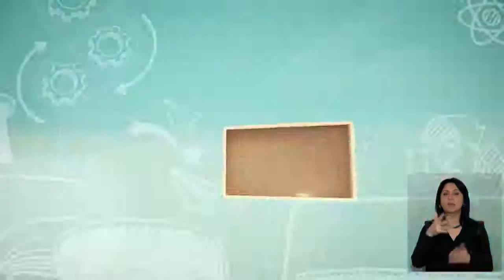არჩევნები და ახალგაზრდა ამომრჩეველი